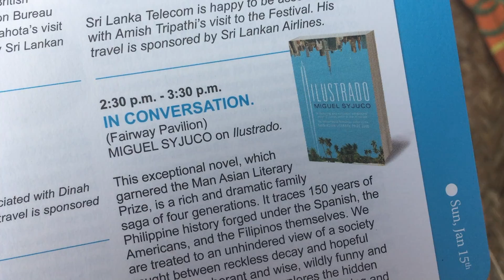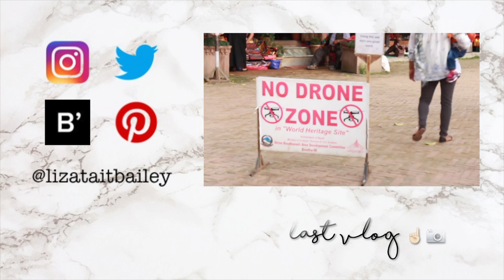Galle, or a (Very) Short Snapshot of Sri Lanka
So I recently took a trip to Sri Lanka staying in the stunning southern town of Galle. I will be returning in May, so I'm excited to see more of what the country has to offer, but for now enjoy two minutes of lighthouses and literary festivals.

Oh and why not give my blog a read?

I'm also on Twitter, Instagram, Bloglovin.. you know the drill!